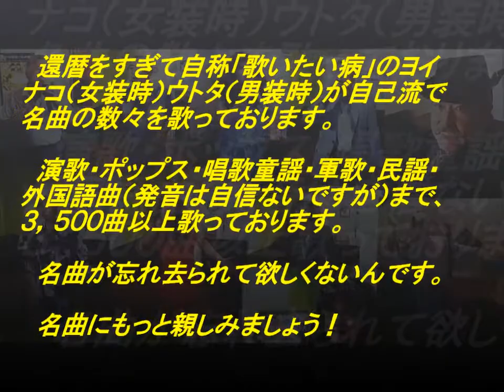表題付旅鴉歌詞付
五木ひろしさんの名曲『旅鴉』を歌い直して歌詞も付けてみました。